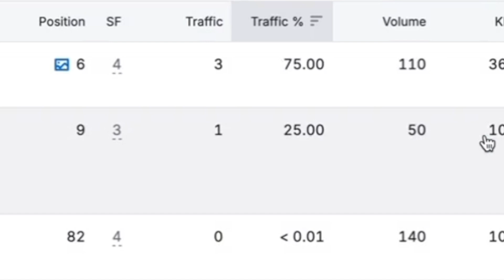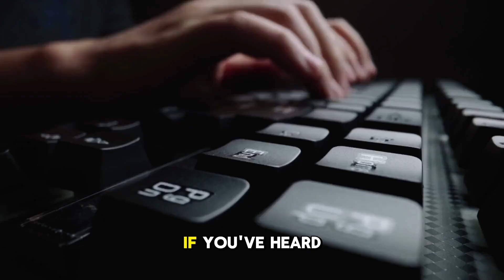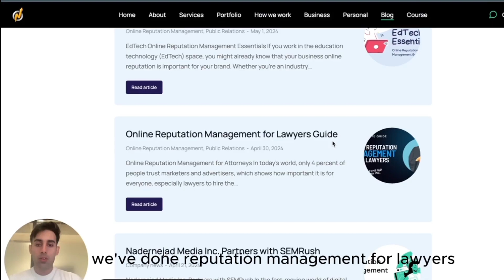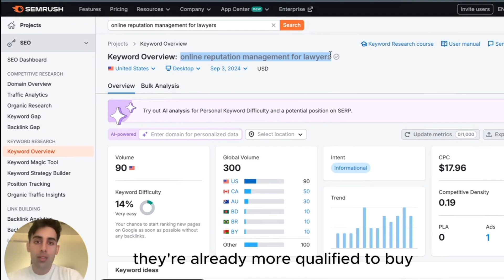Get More Backlinks by Targeting Low-Competition Keywords in Statistics Articles | SEMRush Tutorial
Learn how to get more backlinks by using long-tail low competition keywords in this exclusive SEMRush Tutorial.

ʙᴜꜱɪɴᴇꜱꜱ ᴄʜᴀɴɴᴇʟ
Nadernejad Media - Online Reputation Management
ᴍᴀʀᴋᴇᴛɪɴɢ ᴀɢᴇɴᴄʏ ᴄᴏᴜʀsᴇ
I made $20,000 on the side my first year running my digital agency.
Thousands of students have enrolled already!